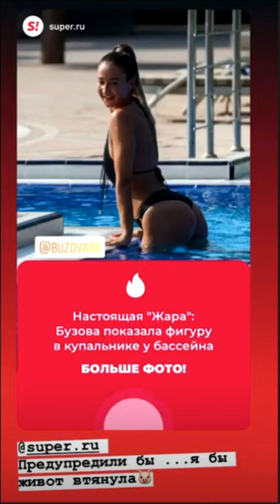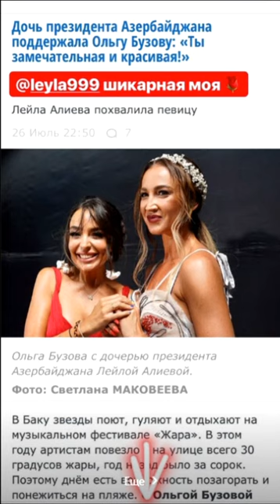Ольга Бузова. Незабываемые дни на фестивале ЖАРА ))